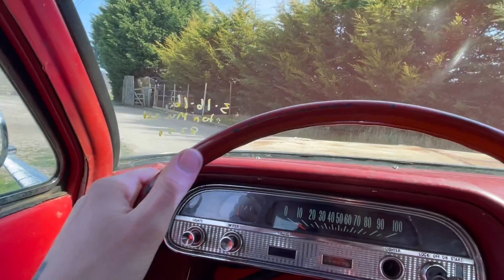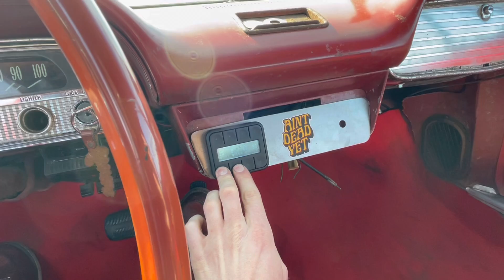Moving Day For The Corvair!